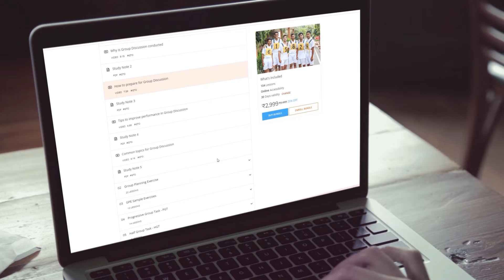Ranks In Indian Navy | Ranks of Officers, JCO, NCO | Insignia And Hierarchy Explained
Ranks and Insignia are the important identification of a soldier serving in the armed forces, also it is equally important for us to identify the ranks and insignia of a soldier correctly whenever we see them. So would be officers! Ready to know about your rank when you get inducted and promotions? I hope you are ready as well as excited. So let us take an overview of different types of ranks in the Indian Defense. Below you can find the equivalent ranks of Indian Army, Navy and Air Force.

There are nearly limitless opportunities for the ambitious Sailor or Officer, to make a Navy career even more significant. What’s unique about the Navy is that once you’ve embarked on your career, the only way to go from there is up. Joining the Indian Navy is only the first step up the ladder. The Navy offers a professional support system wherein as you spend time in the Navy you will be trained and groomed to rise up the career ladder.

The Navy has a very fair and just system of promotions, wherein your hard work, sincerity, skills and talent are given due recognition and rewarded. The symbolic rank structure of officers and sailors in the Navy is as follows:-

Admiral
Vice Admiral
Rear Admiral
Commodore
Captain
Commander
Lieutenant Commander
Lieutenant
Sub Lieutenant
Midshipman
Master Chief Petty Officer 1st Class
Master Chief Petty Officer 2nd Class
Chief Petty Officer
Petty Officer
Leading Rate
Seaman Ist Class
Seaman 2nd Class